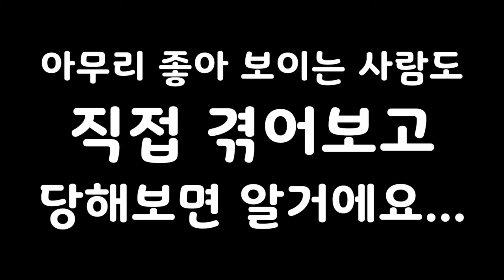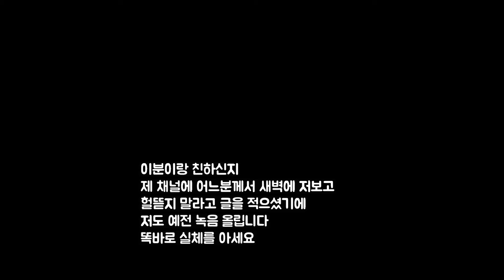생각이 틀리다고 존중을 안한적 없고 누구든 먼저 공격 한적도 없다.그냥 각자 갈길 가면 되는데 먼저 모함하고 공격받고 뒷처리 계속 하게되면 나도 사람인데 참는게 한계가 있는거다